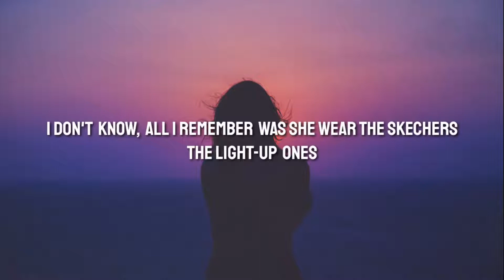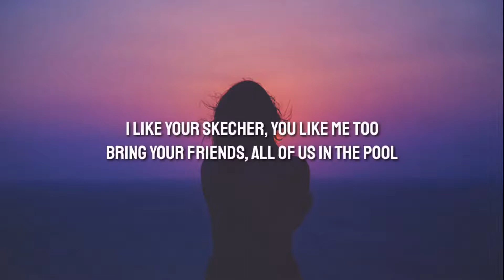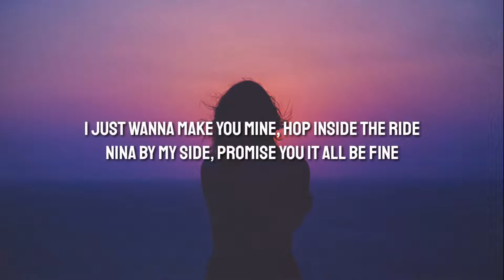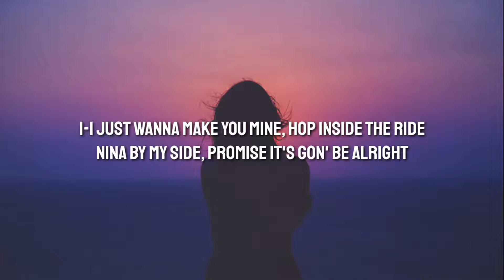Skechers lyrics || Lyrics World || 1080p